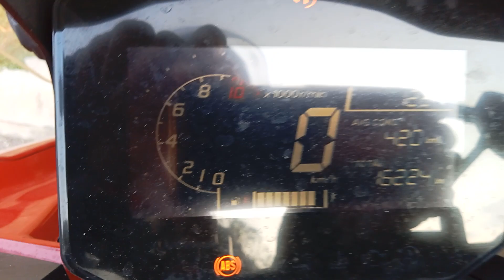Honda ADV160 Reviu selepas 16000km . GIVI Rack patah juga akhirnya .